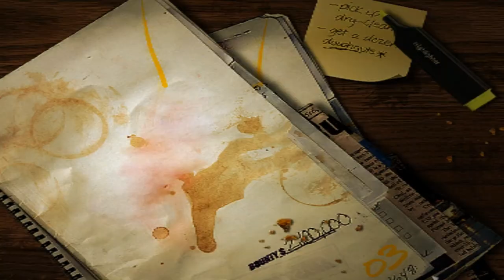NEED FOR SPEED MOST WANTED [PART. 20] [PREPARATION FOR MING]